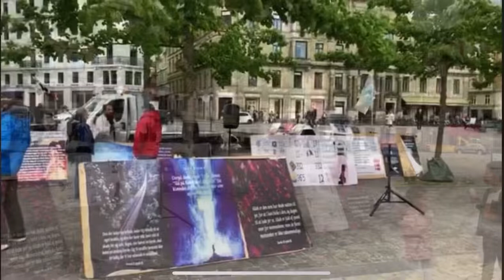7 People attack the dawah in denmark